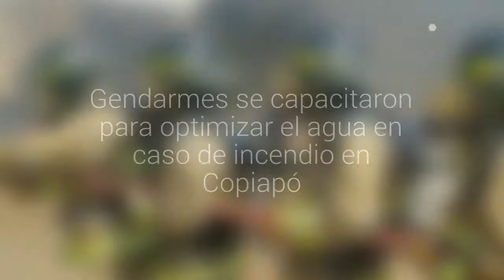Gendarmes se capacitaron para optimizar el agua en caso de incendio en Copiapó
La charla fue dictada por Bomberos de Copiapó y apoyada por el sargento primero, Miguel Vega, instructor de la brigada contra incendios de Atacama.